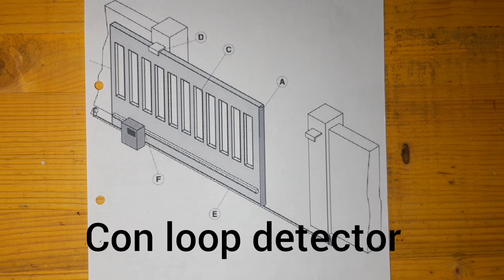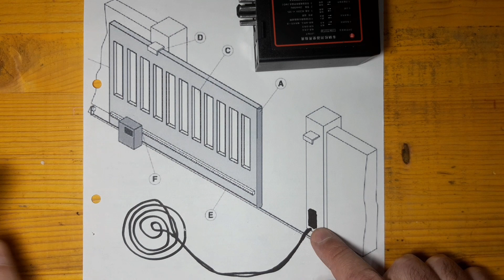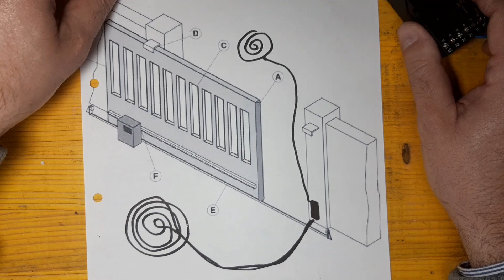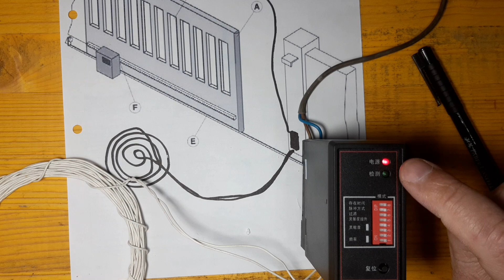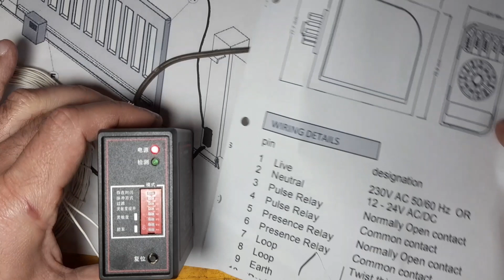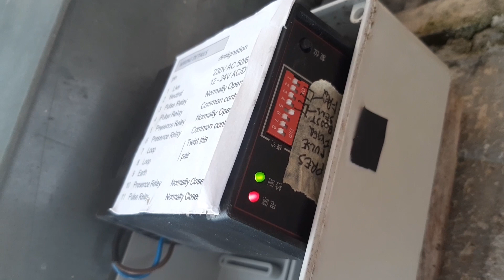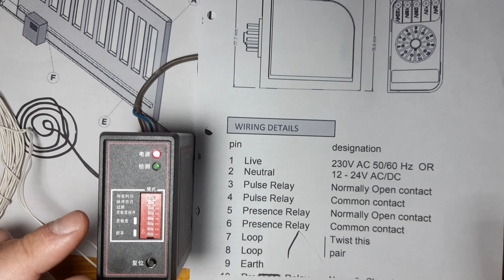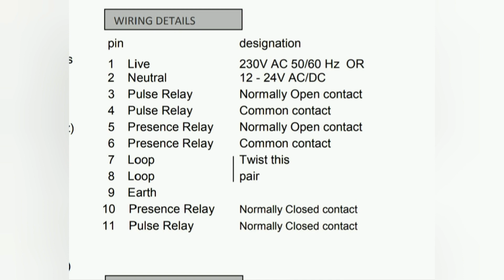Aprire un cancello al sopraggiungere di un veicolo con sensore loop detector - vehicle gate opener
Realizzare un sistema per l'apertura automatica di un cancello al passaggio di un veicolo

Visita il mio negozio virtuale:

loop detector :
220v :